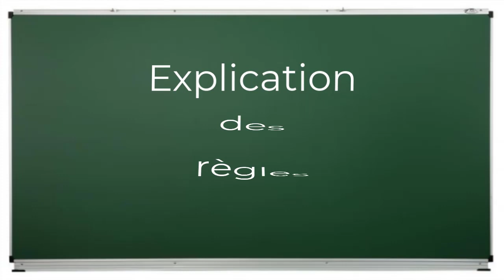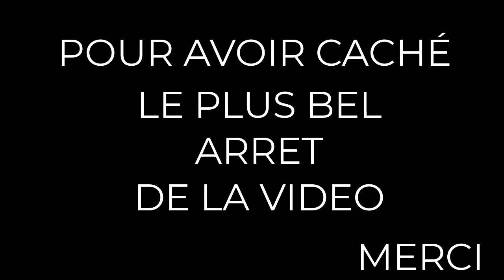QUE DES BUTS DE FOU DANS CE JEU AVEC LA JAUGE ! DEFI FOOT IRL